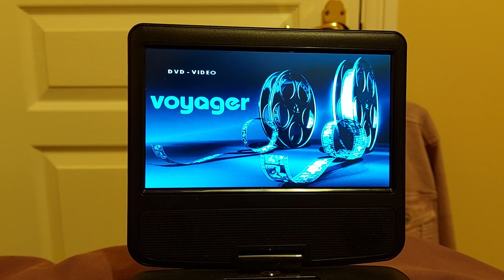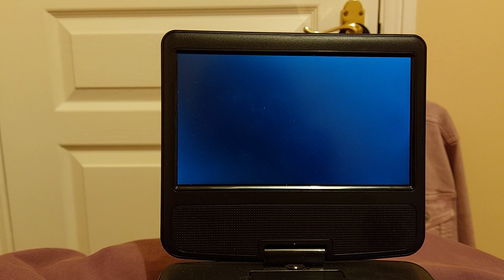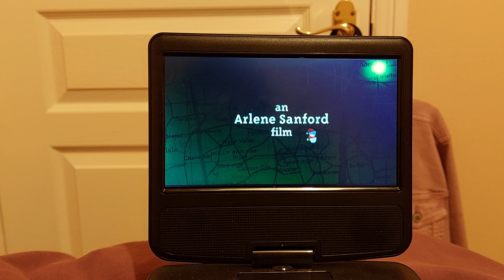DVD opening to I'll Be Home For Christmas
This is the opening to my UK 2004 DVD of I'll Be Home For Christmas. Enjoy!